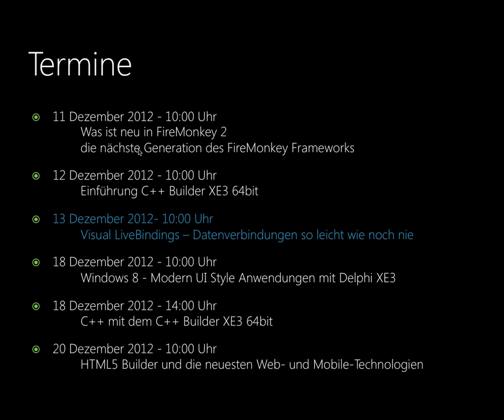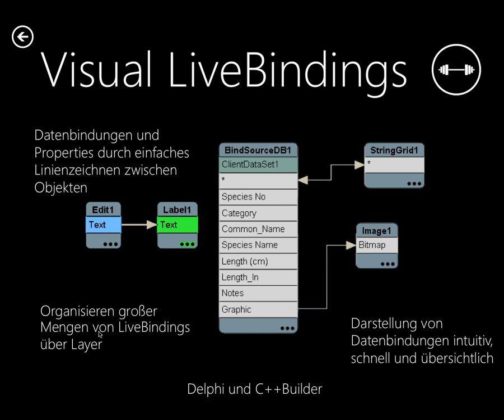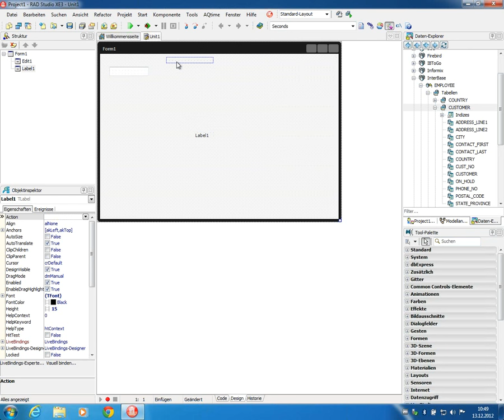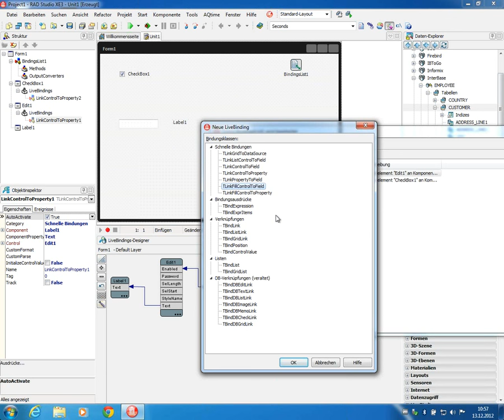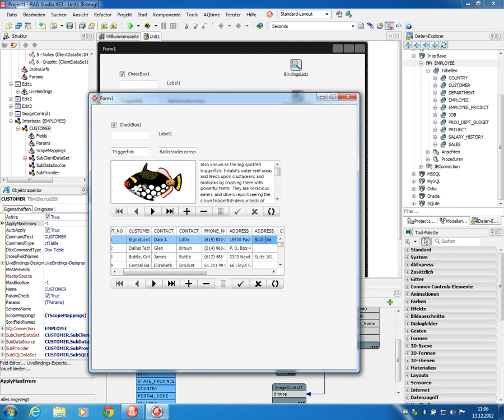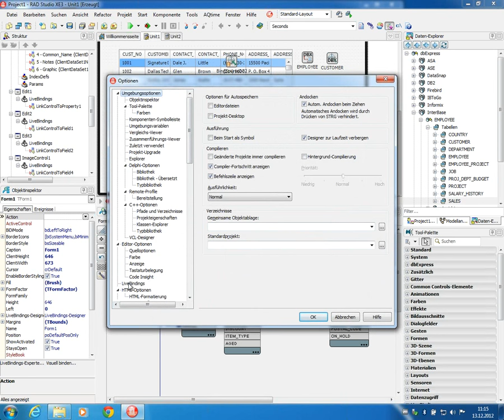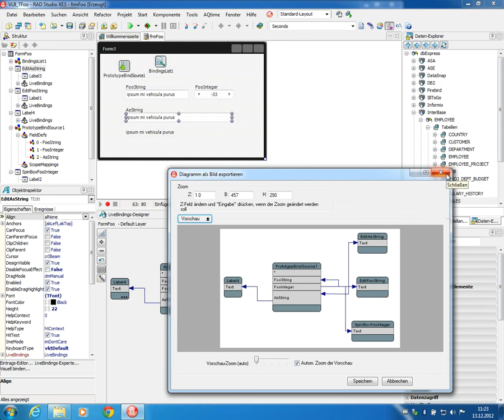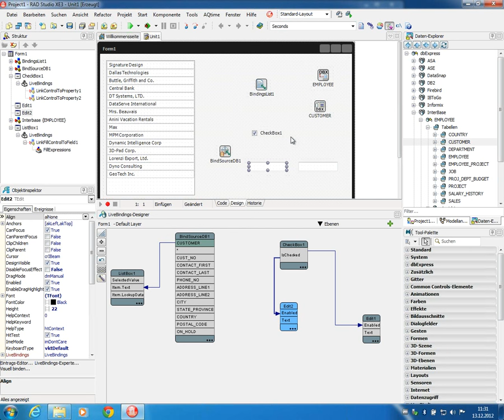Webinaraufzeichnung: Visual LiveBindings -- Datenverbindungen so leicht wie noch nie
Webinaraufzeichnung vom 13. Dezember 2012
Visual LiveBindings -- Datenverbindungen so leicht wie noch nie